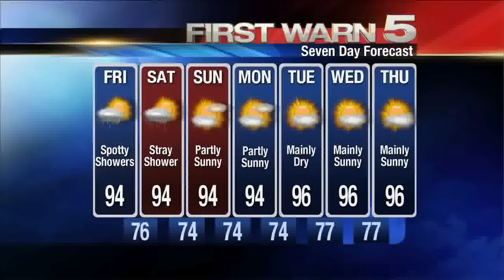KRGV FIRST WARN 5 Quickcast - September 5